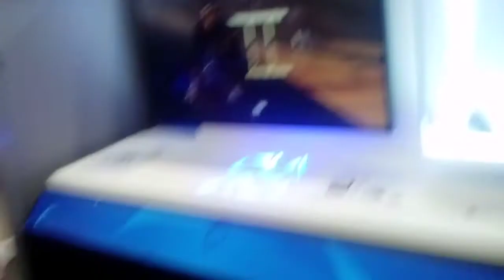Rip PS5 christmas🌲 wish (buy online?)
walmart gamestop target: sorry but we currently do not sell ps5 at this current year... REASONS.
LOW TOY INVENTORY
stated that toys are going to be in a SHORT OF STOCK because of life issues and shipping ECT.

sorry kids it looks like something will not be under the tree this year and that's a disappointment.

all stores are out of stock in my 2 city's so maby you can get one online. sadly you might not have it in time for Christmas as shipping companies are currently having issues.

rough start for ps5 christmas gifts. hopefully we see a change very soon before the end of the year